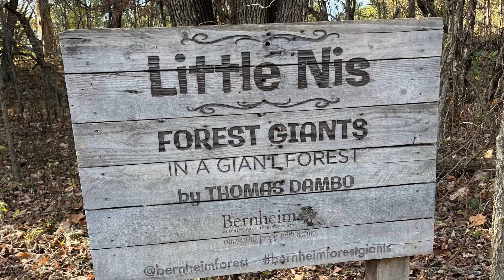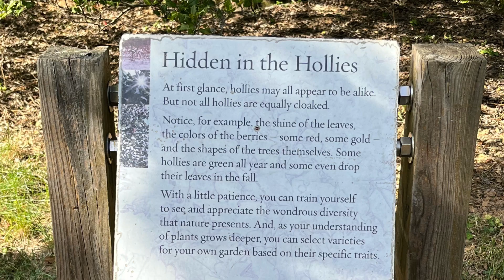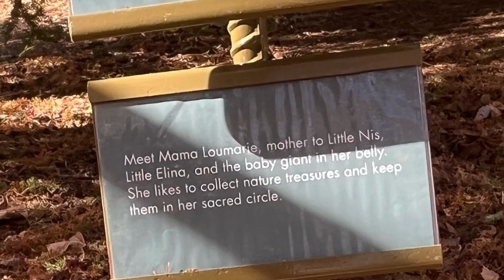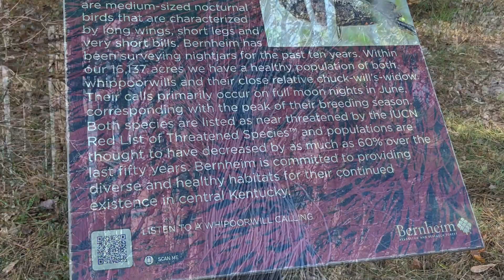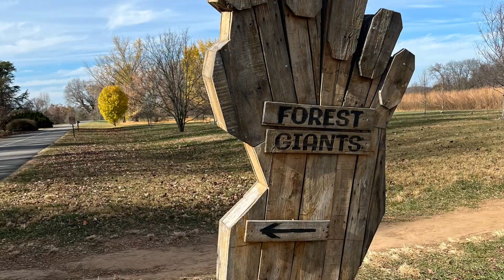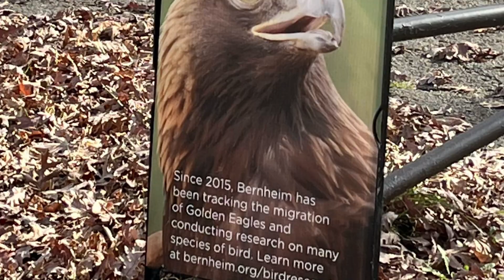Bernheim Arboretum & Forest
Bernheim Arboretum & Forest featuring the forest giants by popular artist, Thomas Dambo - Nov 2022